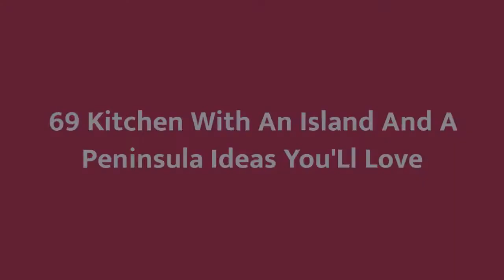75 Kitchen With An Island And A Peninsula Design Ideas You'll Love 🟡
0:00:00 - Intro
0:00:12 - Kitchen With An Island And A Peninsula Design Ideas You'll Love: Inspirations 1 to 25
0:03:01 - Kitchen With An Island And A Peninsula Design Ideas You'll Love: Inspirations 26 to 50
0:06:02 - Kitchen With An Island And A Peninsula Design Ideas You'll Love: Inspirations 51 to 75